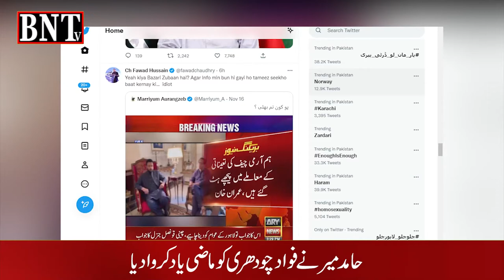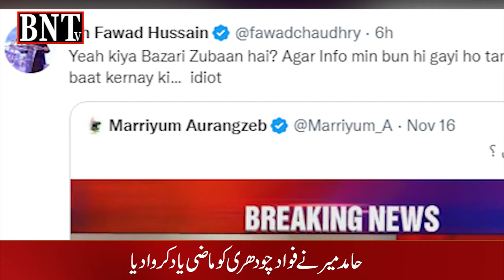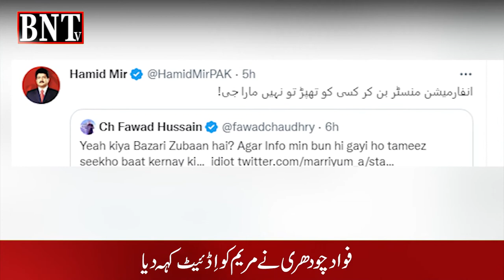PAKISTAN POLITICIANS | FAWAD CH | MARYAM ORANGZAIB | HAMID MIR | IMRAN KHAN | بد تمیزی کا مُقابلہ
PAKISTAN POLITICIANS | FAWAD CH | MARYAM ORANGZAIB | HAMID MIR | IMRAN KHAN |سوشل میڈیا پر بد تمیزی کا مُقابلہ